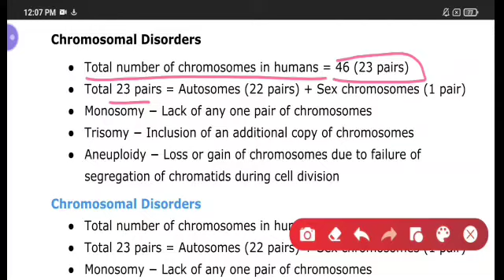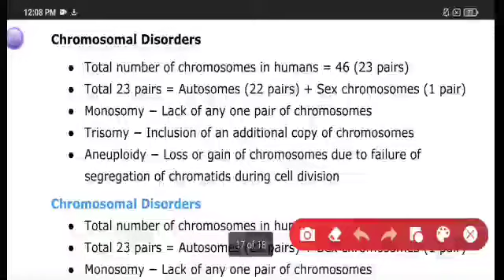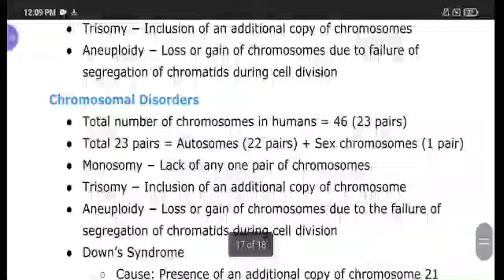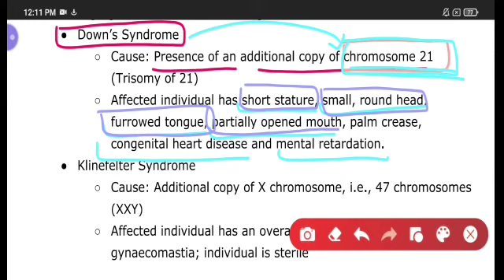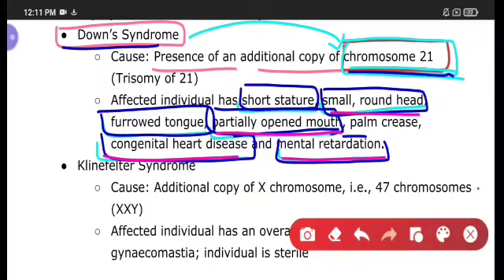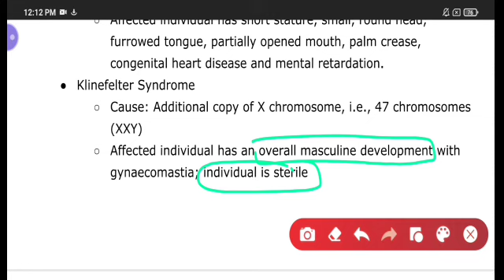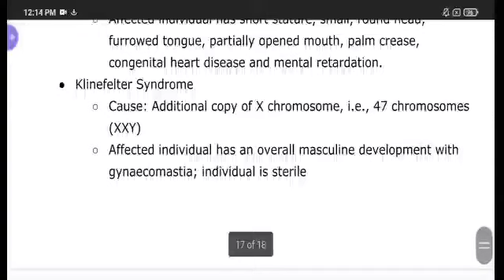CHROMOSOMAL DISORDERS || CLASS XII BIOLOGY || EDUCATION HUB